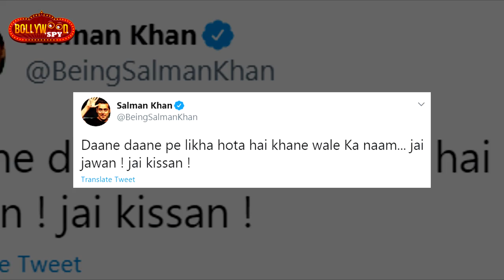पनवेल में खेती कर रहे हैं Salman Khan, फोटो शेयर कर कहा- जय जवान! जय किसान!